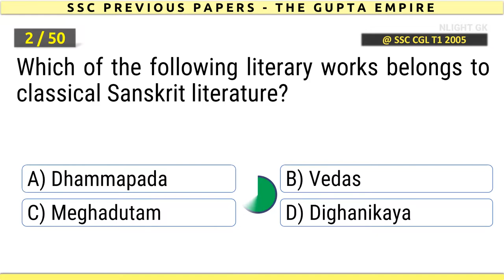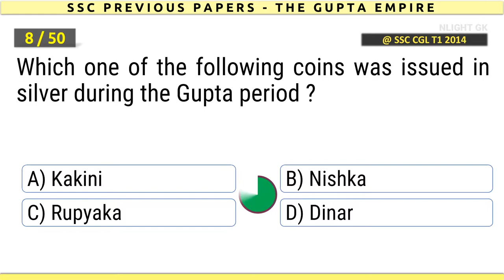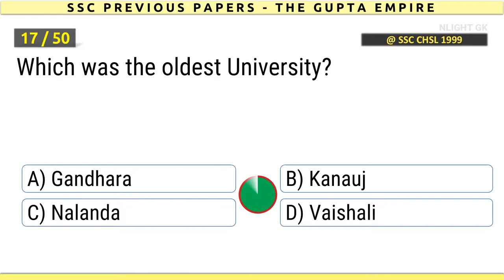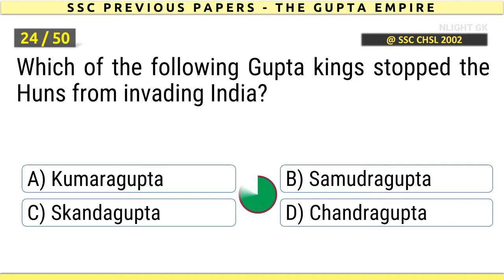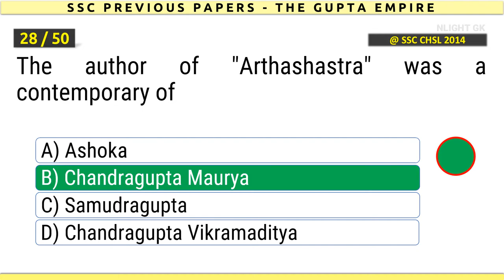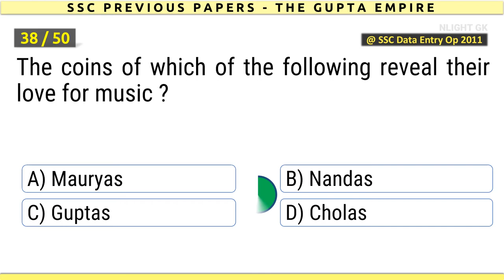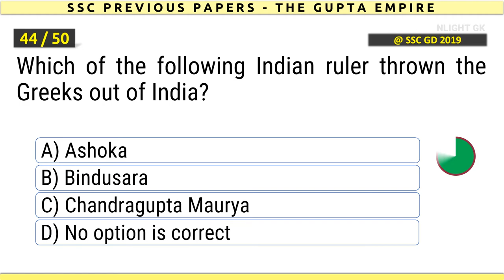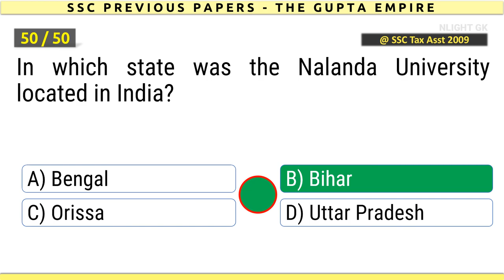The Gupta Empire - 50 Mcqs | SSC Previous year Question | Ancient India | In English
Welcome to NLIGHT GK. For All SSC Exams, Railway Exams and other Competitive Preparations.
Focus on Previous Year Question Papers GK and General English
We let you to understand the pattern to Prepare for SSC Exams (SSC CGL, SSC CHSL, SSC GD Constable, SSC MTS, SSC CPO) and Railway Exams (RRB NTPC, RRC Group D).
Here with we provide MCQs from General English, General Awareness, General Science, General Studies For All Competitive Exams Preparation
Just Relax and Revise.

Important Previous Year SSC MCQs from The Gupta Empire of ancient india.

The university which became famous in the post-Gupta Era was :
Which of the following literary works belongs to classical Sanskrit literature?
Whose achievements are recorded in the Allahabad Pillar inscription ?
Fa-hien visited India during the reign of
Subject matter which Manu Smriti deals with is related to
Which of the following does not have a Stupa ?
Pancha siddhantham of Varaha mihira deals with
Which one of the following coins was issued in silver during the Gupta period ?
Kautilya's "Arthashastra" mainly deals with ____ :
Who is considered founder of the Gupta Empire?
Aryabhatta and Kalidasa were in the court of which Gupta Emperor ?
The school of Indian art which is also known as the Greco-Roman- Buddhist art is the _______ school
What is the Mehrauli Pillar in the complex of Qutub Minar primarily famous for?
Who among the following was the first grammarian of the Sanskrit language?
Who started construction of Nalanda (Mahavihara)?
Poet Kalidasa lived in the court of?
Which was the oldest University?
Navaratnas (9 gems) were lived in court of?
Who wrote the grammatical work Ashtadhyayi?
Gupta Dynasty was famous for
A great astronomer and mathematician during the Gupta period was
The Gupta king who assumed the title of "Vikramaditya" was
The official court language of the Guptas was
Which of the following Gupta kings stopped the Huns from invading India?
Who was called India's Napoleon because of his victories ?
The Gupta Saka was founded by
Ajanta Caves were built during period of
The author of "Arthashastra" was a contemporary of
Varahamihira was?
Who composed the Allahabad Pillar inscription?
Whose army did Alexander, the Greek ruler confront on the banks of the river Jhelum ?
Arthasastra was written by?
Megasthenes. a Greek historian visited India in the reign of in the 4th century BC.
The is an ancient Indian treatise on statecraft. economic policy and military strategy that was written in Sanskrit. Kautilya istraditionally credited as the author of the text.
In the Gupta period, the largest number of coins were issued in
What was Chandragupta II also known as ?
"Prince of Pilgrims" was the name attributed to
The coins of which of the following reveal their love for music ?
Who among the following was not a physician?
The famous poet Kalidasa lived in the court of
The first grammarian of the Sanskrit language was
Seleucus Nicator was defeated by
Who among the following was the pioneer of Yoga ?
Which of the following Indian ruler thrown the Greeks out of India?
In the context of Gupta administration, the term 'vithi' referred to a/an:
Which of the following statements about the Guptas is NOT true ?
Who is hailed as the "God of Medicine" by the practitioners of Ayurveda ?
The illustrious names of Aryabhatta and Varahamihir are associated with the age of the
The number system "Zero" was invented by
In which state was the Nalanda University located in India?